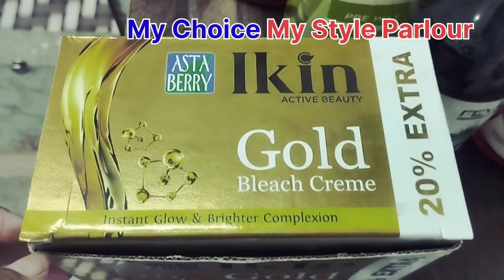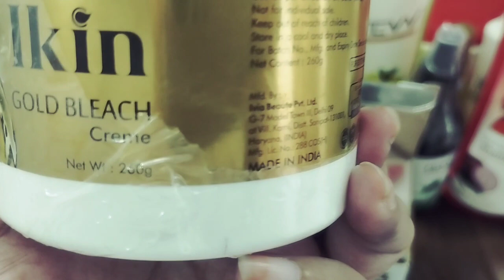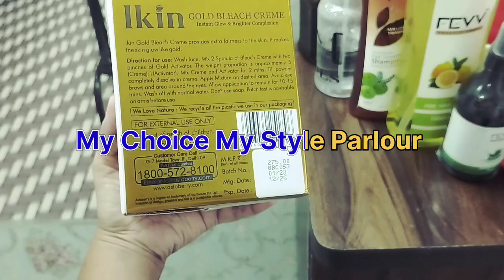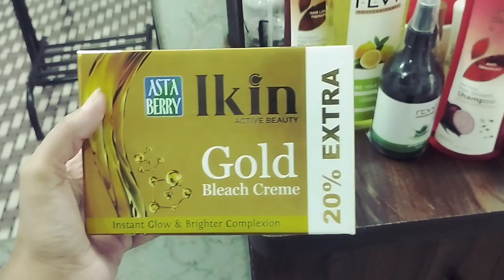Gold Ikin Active Beauty Bleach Cream|| Face Par Kaun Sa Bleach Cream Use Kare